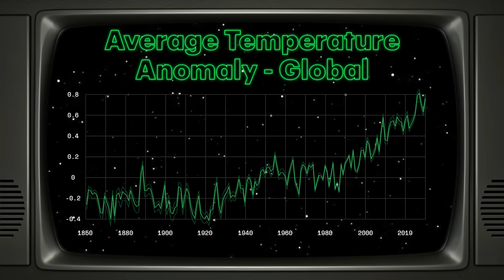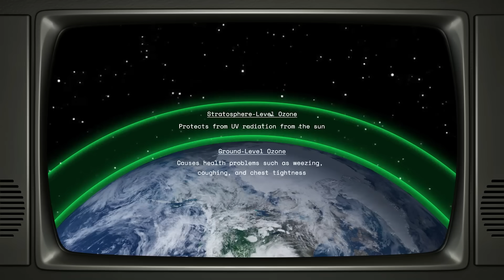Space Junkyard: The Billionaires' Ambitious Pollution Playground!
Some billionaires have suggested that moving toxic or pollution heavy industries to space is a potential means of protecting our fragile planet. But is that even a viable solution in the short term? Will it ever make sense to use outer space to offshore human pollution and waste?